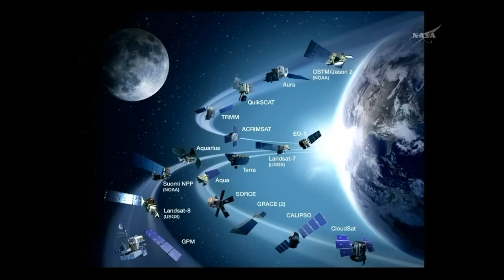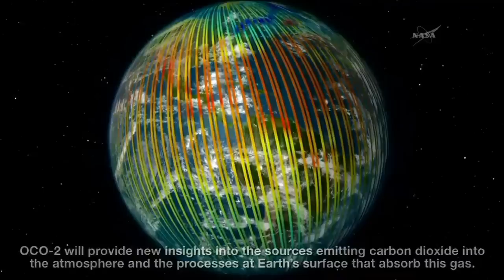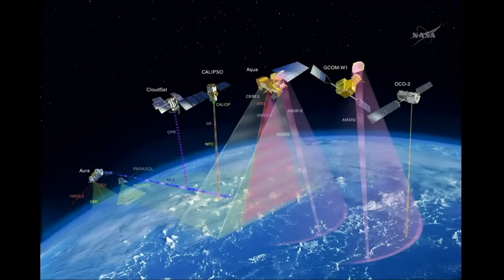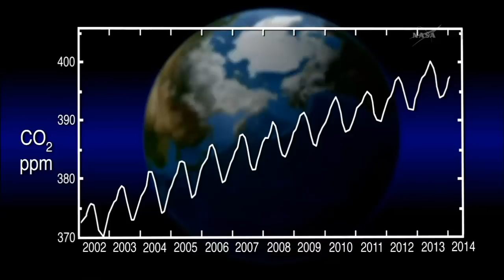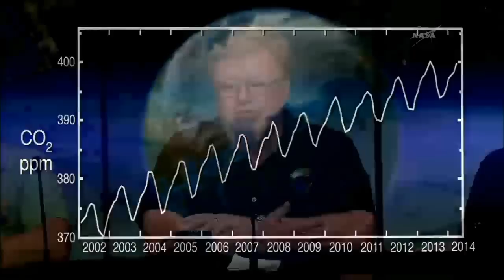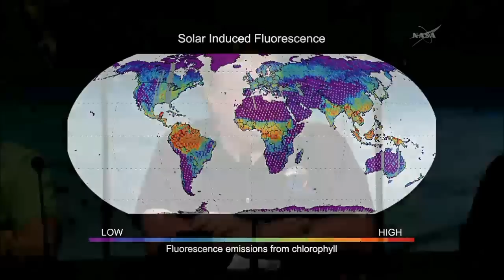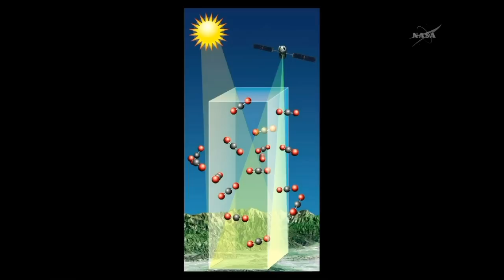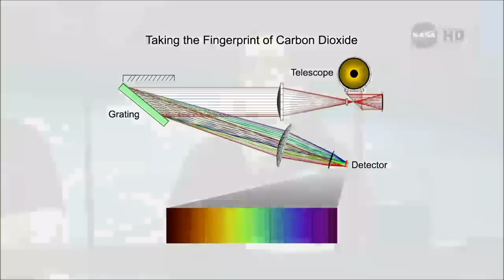[OCO-2] Orbiting Carbon Observatory 2 Prelaunch Media Briefing